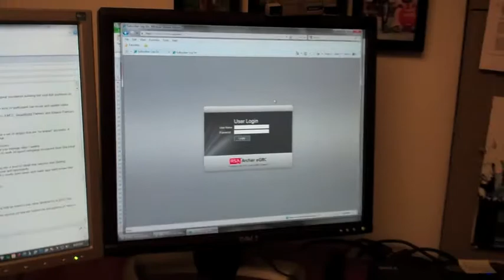Bloopers for fun